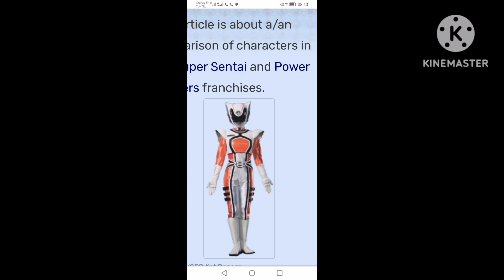(Dekaswan) If You Close Your Eyes (Dekaranger)